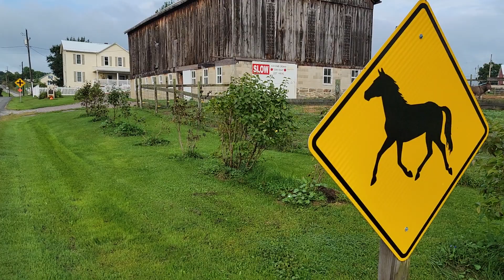September 7, 2022